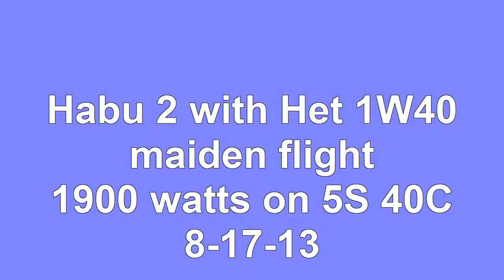Habu 2 with HET 1W40 maiden 8 17 13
First flight of a Habu 2 with HET 1W40 and Wemo Mini Pro fan.  Lipo used was 5S 3300 40c pack.  Flight time is only 3.5 minutes.  Motor and fan pull 1900 watts.